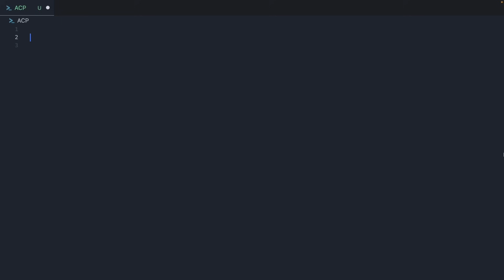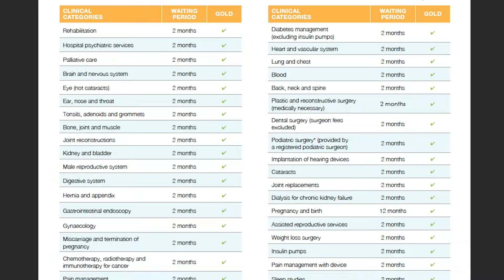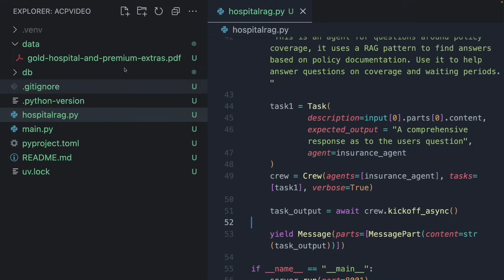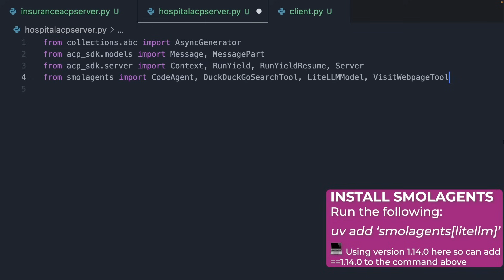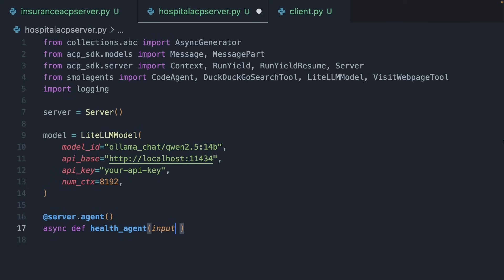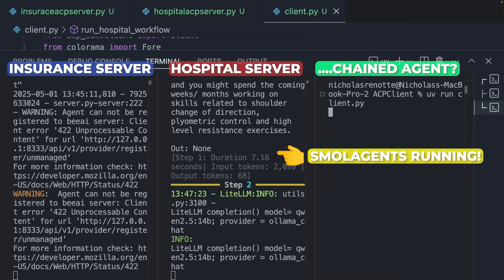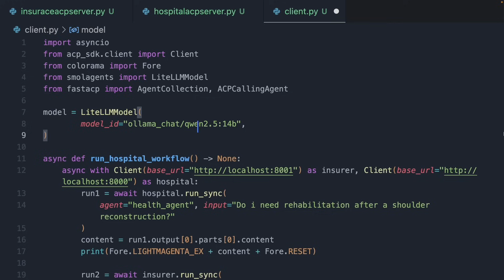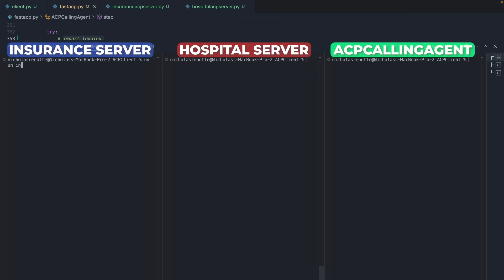I tried getting LLMs to work together using ACP (Agent Communication Protocol)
All the code and stuff is available via GitHub as always

So I think getting LLMs to work together is going to be critical to getting huge amounts of value from them. Right now most deployments that I've seen have been single use case, single agent type stuff.

But imagine...if we could get them to work together?

This is where Agent Communication Protocol comes in, it provides a vendor, framework and language agnostic way to deploy agent servers. The biggie is that this is going to make it easier for agents to talk to each other across the net and between organizations. I show a pretty simple example here but collaboration is the big play, I think there's interesting things to come.

Happy coding ✌️

Happy coding!
Nick